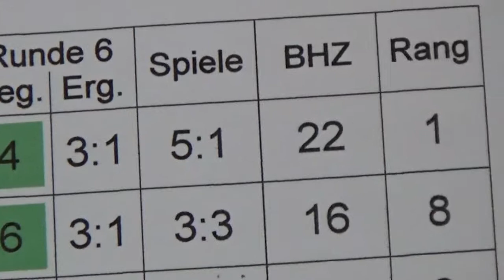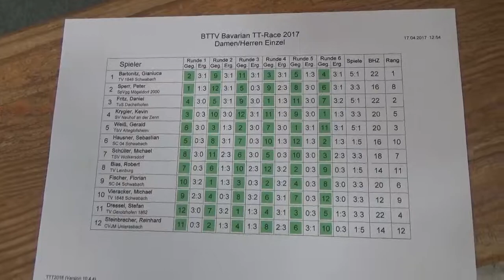Ergebnisse T 1 Schwabach 20170417 Tischtennis Bavarian Race 1